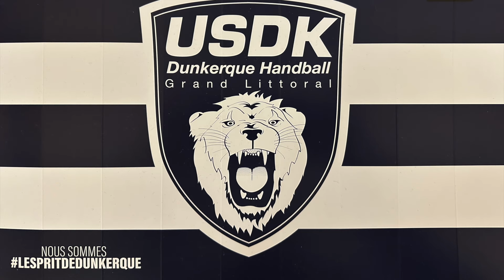Match U 11 Dunkerque - Hazebrouck 13 avril 2024